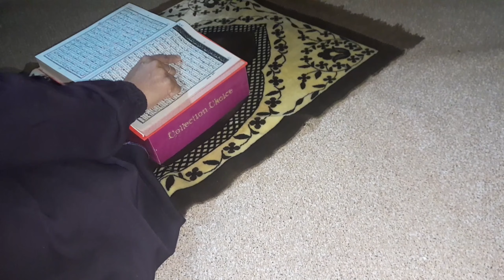6am morning daily routine 2024 motivation | Daily routine time table | 6am morning routune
6am morning daily routine 2024 motivation | Daily routine timetable | 6am morning routune